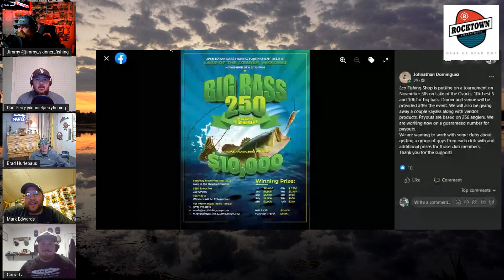S5E252 Reel Down- Variety of Topics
this week the Dan and Jimmy change it up a little bit and are joined by special guests, Brad Hurlebaus, Mark Edwards, Garrad Johnson, Matt Sowders and briefly Brad Hicks. Tons of topics are hit including dog training, tournament mental screw ups, saddle hunting, AOY, and much much more. Tune in for a fun change to the normal show!